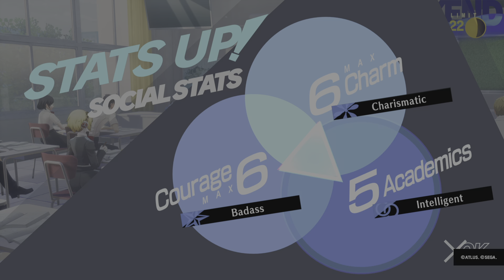Persona 3 Reload September 12th walkthrough 8K